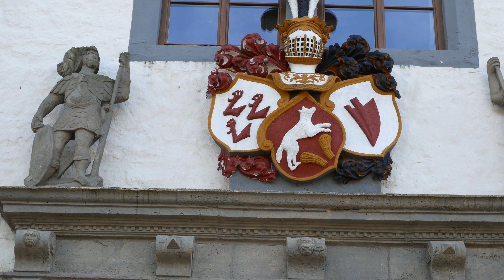Schloss Wolfsburg 4K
Einen Besichtigung Wert. Sehr schönes Schloss und Schlosspark.
Gibt ein Museum und Restaurant.

Mehr Infos im Internet :-)

Viel Spass